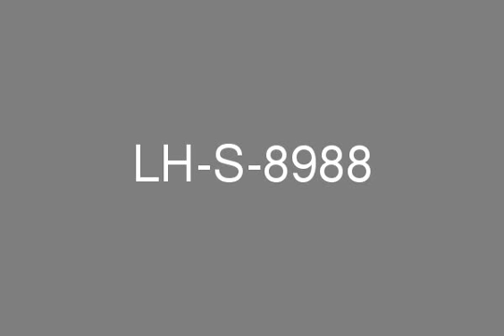Investor Deal 3 Bedroom in Dubai Marina At A Great Price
Excellent deal For investors!Don't miss your chance!  * Specious apartment on a High Floor, with Stunning Partial Marina and full Golf Course view.  * Situate 3 large Bedrooms, Huge living room, and big balcony, swimming pool gym,est.  * The location of the building is absolutely brilliant!  * 5 mints walk from the sea coast , 2 mints walk from Marina Walk.  * Right opposite of Marina Tram stationRented at 120,000 AED in 2 checksDubai MarinaDrawing inspiration from other waterfront developments in the world's most high-profile cities, Dubai Marina has gone a step further to truly create a city within a city the new heartbeat of Dubai.The 11-km promenade will be the highpoint of the marina lifestyle and features fine dining restaurants, coffee shops, retail outlets, supermarket and a wide selection of recognized Hotel chains.This 50 million square foot development will house luxury residential and leisure facilities covering over 200 acres of land covering 10 districts.Located on the Marina waters with unhindered views that extend across the marina all the way to the sea, there is a wide selection of luxury studio to 4 bedroom apartment and penthouses. There are also unique water and sky villas and marina homes for family living within this sought after and popular destination.Contributing to this luxurious living are shopping outlets, restaurants, cafes, day care centres and fitness facilities, waterside promenade, parks and boat-berthing facilities.Dubai Marina is unlike any other place in Dubai, the Middle East and boasts to be the largest man made marina development within the World.Everything you desire is right here and a home in Dubai Marina promises a lifestyle that is enjoyed by those who set uncompromising standards.With the improvements of the surrounding infrastructure Dubai Marina is easily accessible to and from Sheikh Zayed Road. The marina also provides two links to metro stations for the cities rail system.Call Jonathan Shippee 27593 on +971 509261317 / for further details